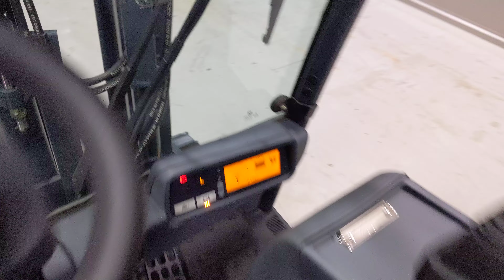52071 - JUNGHEINRICH EFG 213 - AKU